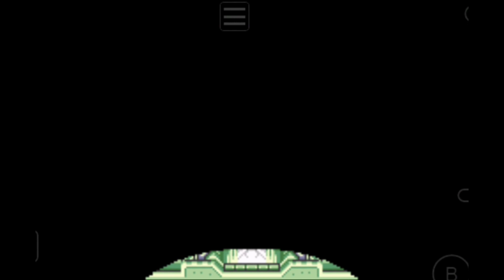TLZ Link to the past |Cap. 2| Jugó mal echó | Gameplay Latino